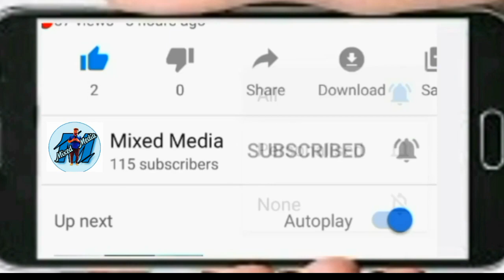YouTube. ചക്ക ഷവർമ അതും എത്തി 😂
Published  10/4/2020

Mixed Media